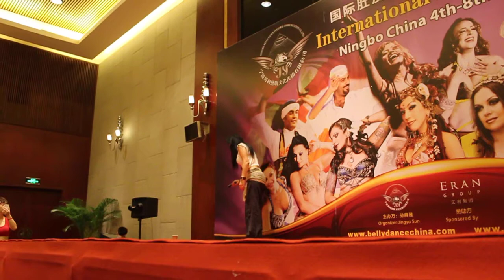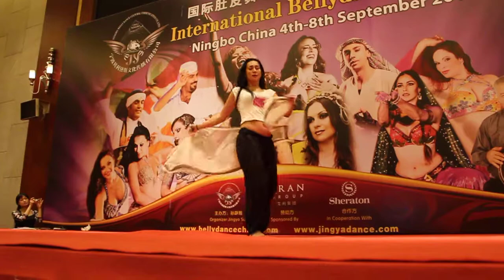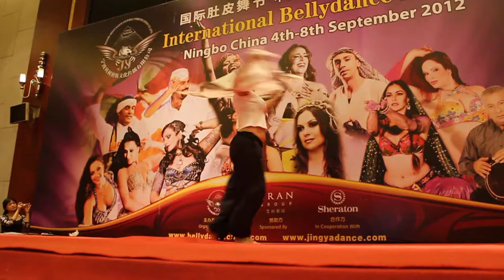Elena Ramazanova ws Aljeer in China 2012